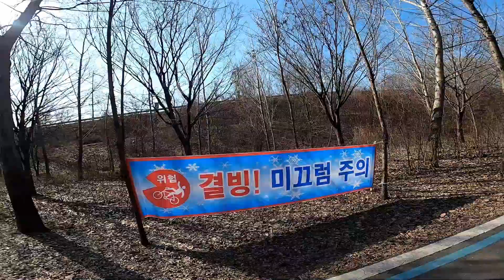4년동안 방치되어 녹슨 미니벨를 살려내서 62키로를 달렸습니다~!